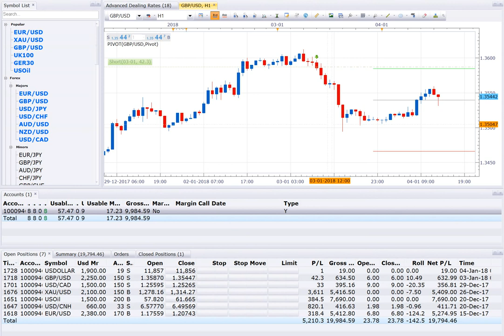4 2 18 , 7 POSITION OPEN WITH PROFIT 20000USD CROSS